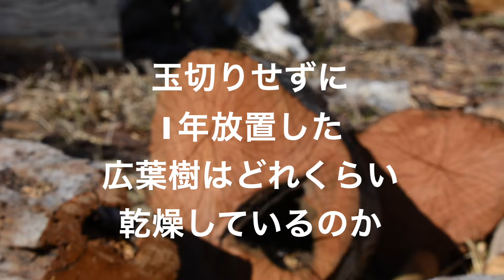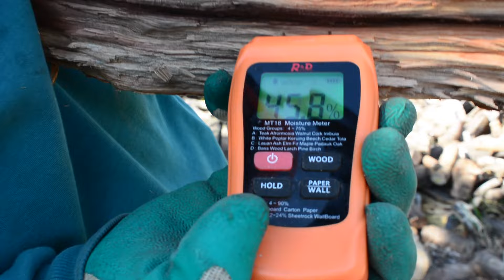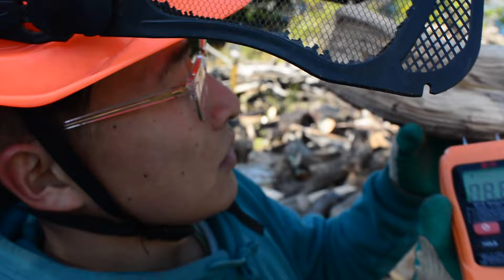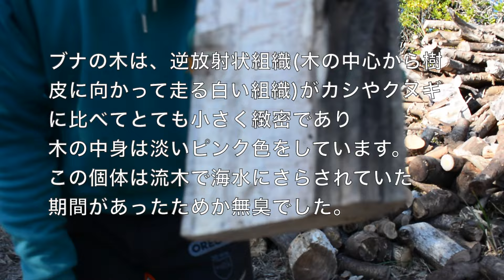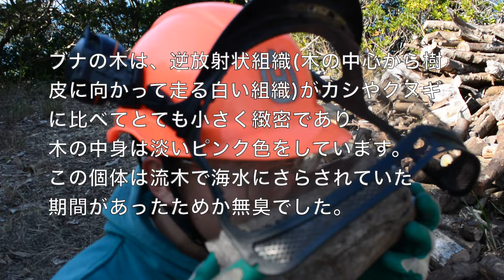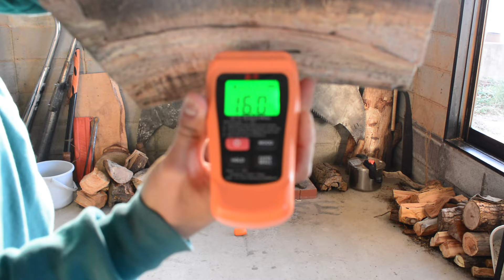割らずに1年以上放置した薪用丸太は乾燥しているのか検証してみた。HAIGE 格安チェーンソーのレビューも兼ねて。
HAIGE(ハイガー産業)のチェーンソー オレゴンパッケージ
↑そのうち買って検証してみたいと思います。ぱっと見いい感じですよね。

2024年になりましたね。
今年も船津原木をよろしくお願いします。
わからないことやツッコミどころなどお気軽にコメントいただけると嬉しいです♪